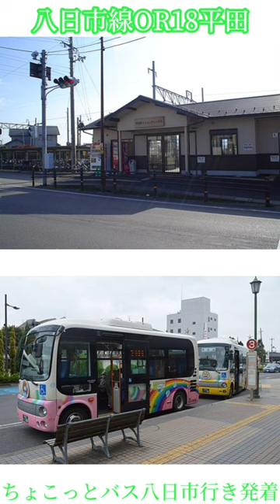駅紹介#近江鉄道 万葉あかね線平田駅